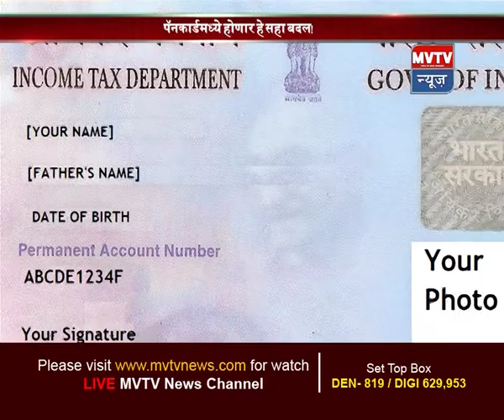3rd dec 2018 Marathi MVTV News